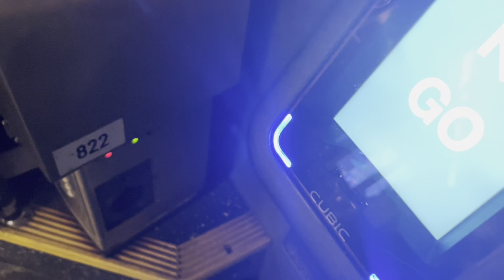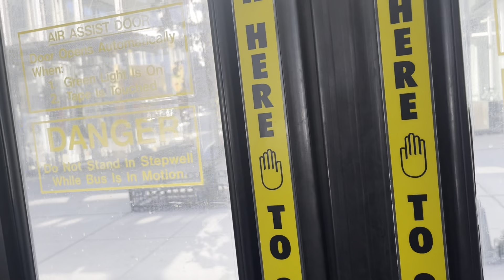Ride 2010 Orion VII Next Gen #4693 on M4 to Broadway & West 129 Street via Broadway & 5 Avenue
Depot: Manhattanville

Bus: 2010 Orion VII Next Gen #4693

Route: M4 to Midtown 32 Street & 5 Avenue via Broadway & 5 Avenue